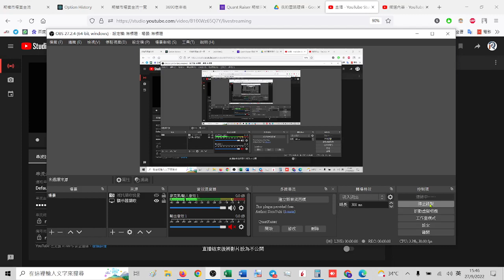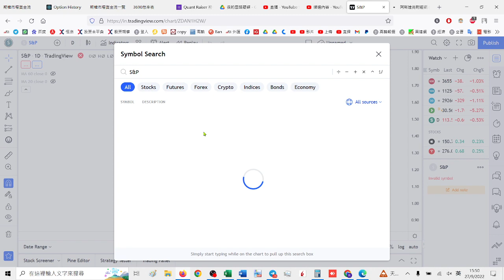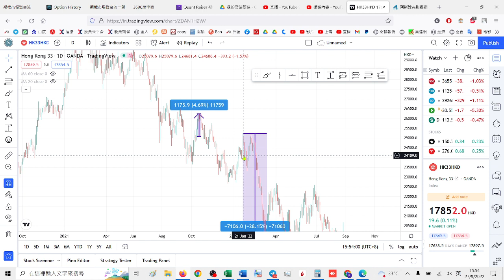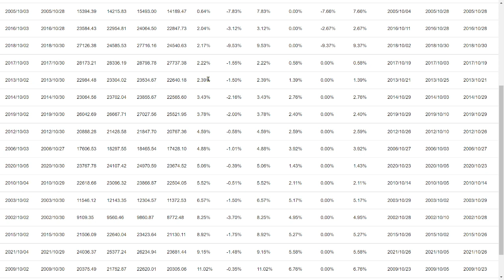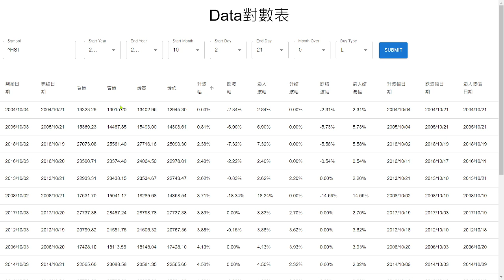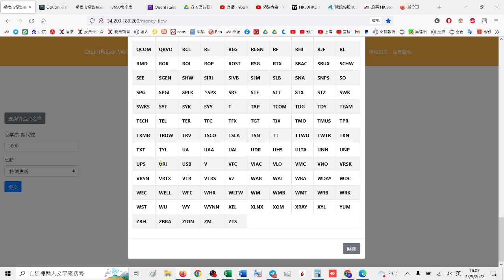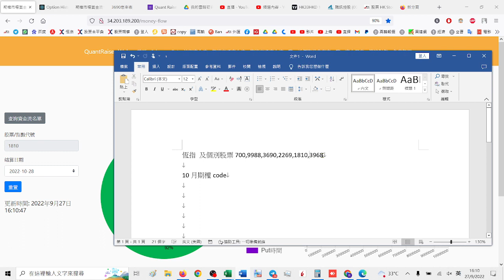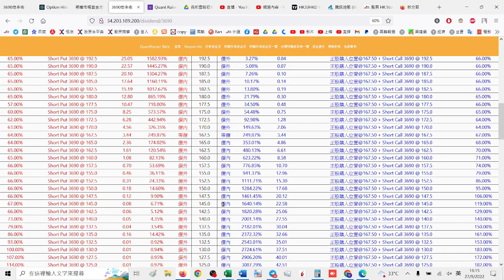10月期權策略設計公開！大市破底又破底，到底10月我地預10月最差可以去到邊個位置？︳QuantRaiser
基礎期權操盤訓練班

***有Whatsapp group設立***

日期和時間：
10月7日    7:15pm - 9:15pm (一共2小時 )（逢星期五）
10月14日    7:15pm - 9:15pm (一共2小時 )
10月21日    7:15pm - 9:15pm (一共2小時 )
10月28日    7:15pm - 9:15pm (一共2小時 )
11月4日    7:15pm - 9:15pm (一共2小時 )
11月11日   7:15pm - 9:15pm (一共2小時 )
教學形式: online (設有兩周重溫)
語言: 粵語
人數: 額滿即止

QuantRaiser bot 軟件 優惠價！

年費價錢將由 $6600，減至 $4000，優惠期到9月30號！

續 bot 的朋友可以以優惠價 $3600 繼續使用QuantRaiser軟件！

仲送埋"期權市場資金流"網址比大家使用，優惠名額有限！

今年 QuantRaiser軟件 將會推出
策略對焦，期權市場資金記錄，期權回報預測及記錄及技術指標機率等等重大更新！

多謝支持！